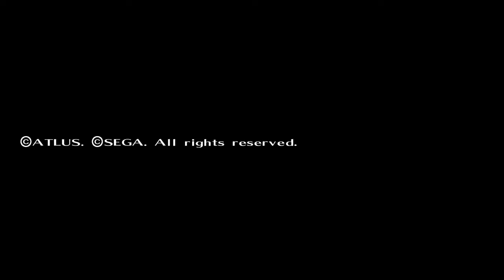andersonjph - Accomplice ending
Channel: andersonjph
Category: Persona 4 Golden
clipped by Ironrath